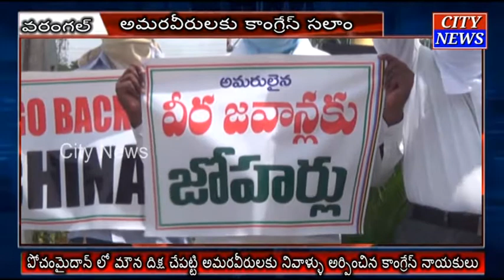Warangal అమరవీరులకు కాంగ్రేస్ సలామ్ అంటు గంటసేపు మౌన దిక్ష చేపట్టిన కాంగ్రేస్ నాయకులు | City News